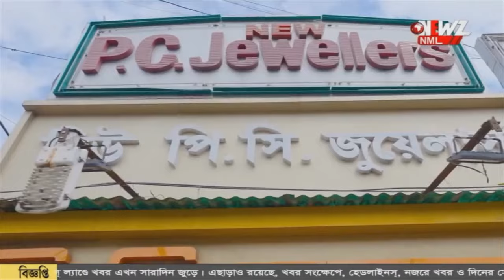আগামী শনিবার পর্যন্ত ভারী বৃষ্টির সম্ভাবনা।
রাজ্যের বেশ কিছু জেলায় ভারী বৃষ্টির পূর্বাভাস। আগামী শনিবার পর্যন্ত ভারী বৃষ্টির সম্ভাবনা। বুধে বাড়তে পারে বৃষ্টি।